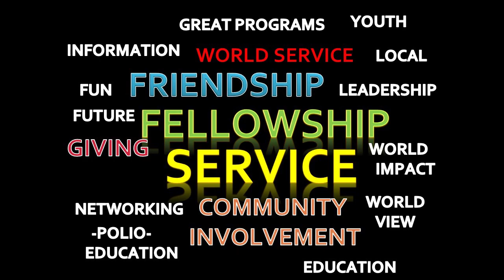Ina Pinkney - Her Journey with Polio as a Child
Ina Pinkney tells her personal story of having polio as a child.  She says her story causes grown men to cry.  It certainly comes close.  Don't miss this one.